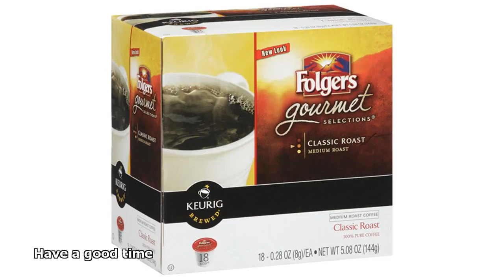folgers k cups